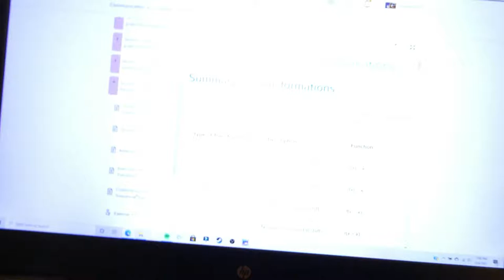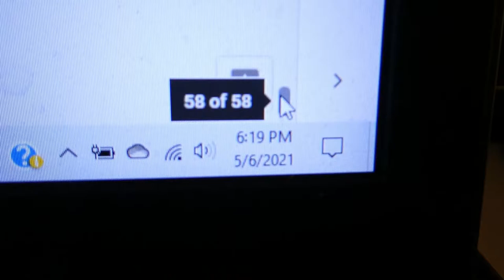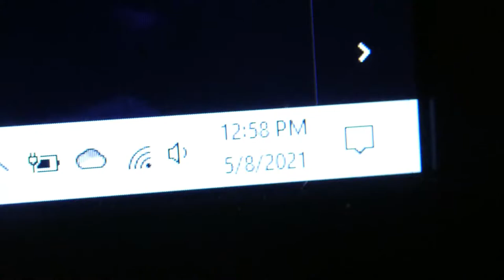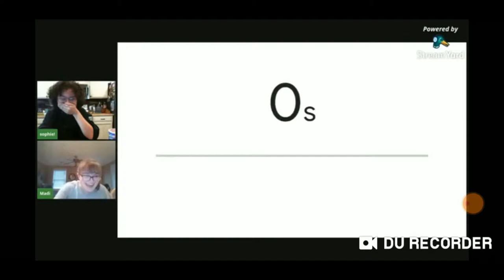FINISHING THE FIRST DRAFT OF OUR BOOK! | Adventures in Co-Writing w/ sophie von ahn | Ep. 5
WE DID IT! WE FINISHED OUR BOOK!
Socials:
Timestamps:
00:00 Reading Comments
02:05 Trollhunters: Tales of Arcadia
03:34 Chapter 19, the Nightmare
07:58 Cake and Final Draft 1 Words!! LIVE